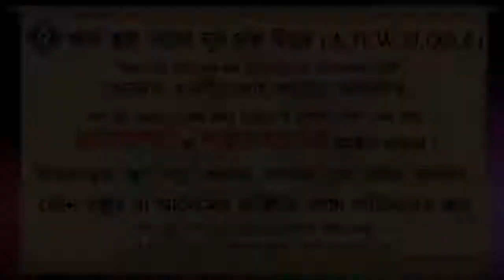চার রাকাআত বিশিষ্ট সুন্নাত সালাত কিভাবে পড়া উত্তম ᴴᴰ┇শাইখ মোহাম্মদ রাশীদ আহমদ